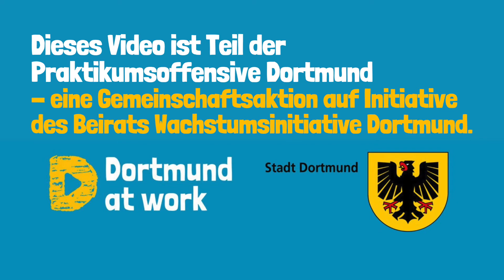Praxiserfahrung trotz Corona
Viele Dortmunder Unternehmen und Betriebe bieten Praktikumsplätze an - auch in den Osterferien!
Probiere an vier Tagen in den Osterferien oder an fünf Tagen nach den Ferien aus, wie es in Unternehmen und Betrieben abläuft und entdecke, was hinter deinem Wunsch-Ausbildungsberuf steckt.
„Wegen Corona geht das doch gar nicht!“ Geht doch! Die Betriebe arbeiten nur mit strengen Hygienekonzepten und natürlich den A-H-A Regeln:
Abstand wahren, auf Hygiene achten und – da wo es im Alltag eng wird – eine Maske tragen. Wenn du und der Betrieb Euer Einverständnis gebt, steht einem Praktikum nichts im Wege! Du hast mehrere Möglichkeiten einen Praktikumsplatz zu ergattern. Natürlich kannst du selber auf
einen Betrieb deiner Wahl zugehen und nachfragen, ob du ein Praktikum machen kannst. Oder du holst dir Unterstützung - wie das geht erfährst du hier:
Nimm es selbst in die Hand!
Auf DORTMUND AT WORK findest du mit wenigen Klicks raus, welche Unternehmen in Dortmund einen Praktikumsplatz anbieten. Schau dir ein paar der vielen Filme über verschiedene Ausbildungsberufe an und entscheide dann, was für ein Praktikum es werden soll. Die Betriebe aus dem Video findest du hier

Lass dich unterstützen!
Auch wenn du noch nicht so genau weißt, wohin es gehen soll oder was du gerne ausprobieren würdest. Hier findest du die richtigen Ansprechpartner*
innen, die dir persönlich bei der Suche nach einem Praktikumsplatz weiterhelfen:

Melde dich bei den Beraterinnen und Beratern des Jugendberufshauses.
Sie beraten dich gerne bei allen Fragen der Berufswahl und kennen jede Menge Unternehmen die Praktikumsplätze anbieten. Telefonisch von Mo.

Du möchtest direkt mehr über die spannenden Ausbildungsberufe im Handwerk wissen? Dann melde dich direkt bei der Handwerkskammer Dortmund oder bei der zuständigen Kreishandwerkerschaft Dortmund & Lünen

Weißt du schon genau welcher Beruf Dir Spaß macht? Dann schau online in der Praktikumsbörse nach und finde dort den richtigen Betrieb für dich!

Deine Zukunft liegt eher im Handel oder in der Industrie?
Bei der Industrie- und Handelskammer zu Dortmund gibt es Bildungslotsen, die dir gerne weiterhelfen und dich in Einzelgesprächen umfassend über verschiedene Ausbildungsberufe und Ausbildungsmöglichkeiten beraten.

Versicherungsschutz
Bei einem schulischen Praktikum bist du über die Schule versichert. Hierzu muss deine Schule allerdings formal der Durchführung des Praktikums zustimmen. Alle schulischen Praktika werden von Lehrkräften oder anderen pädagogischen Mitarbeiter*innen begleitet. Und auch wenn du das  Praktikum nun freiwillig in den Osterferien machen möchtest, bist du in diesem Jahr über deine Schule versichert. Deine Schule stellt dir gerne eine Bescheinigung für deinen Praktikumsbetrieb aus und unterstützt dich so auf deinem Weg in das Berufsleben.

Die Praktikumsoffensive ist eine Gemeinschaftsaktion auf Initiative des Beirats Wachstumsinitiative Dortmund.